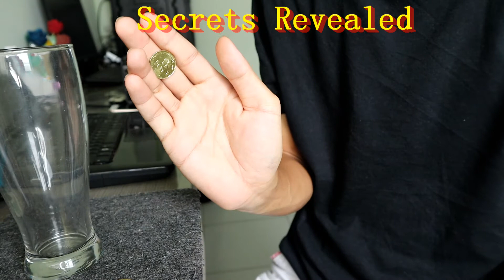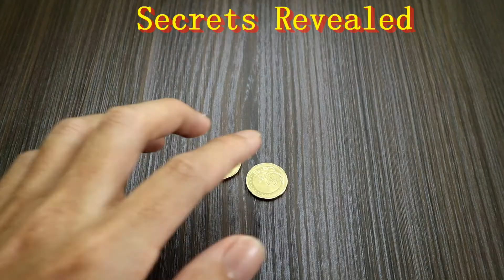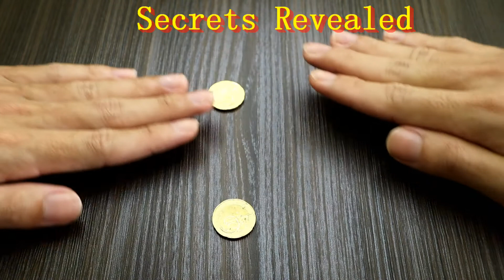Some little magic to make you the center of attention at banquet